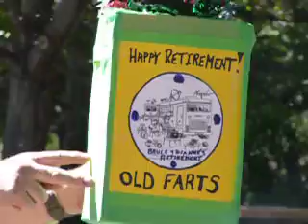P1080697 BD Retirement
Bruce and Dianne bust open a pinata containing much needed supplies for their new chapter in life.